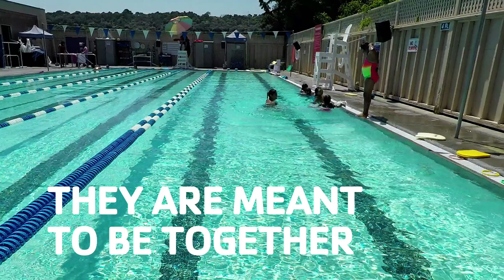YMCA-Safety Around Water-Justin